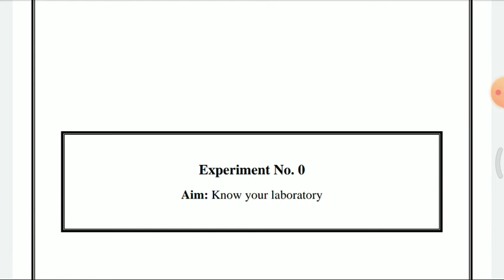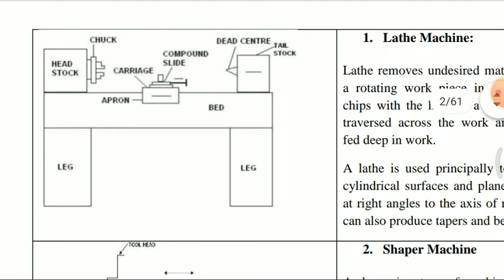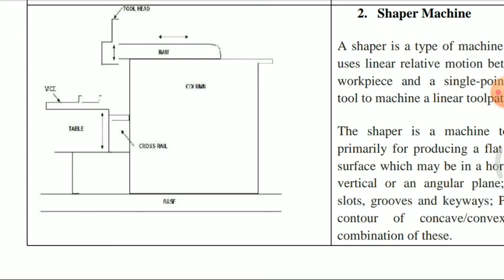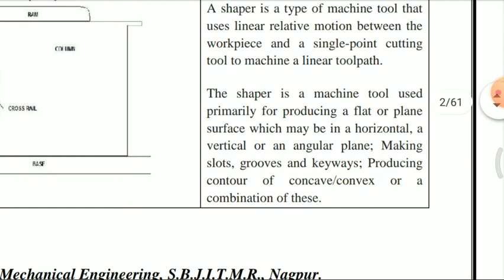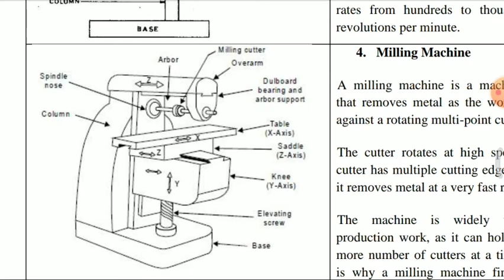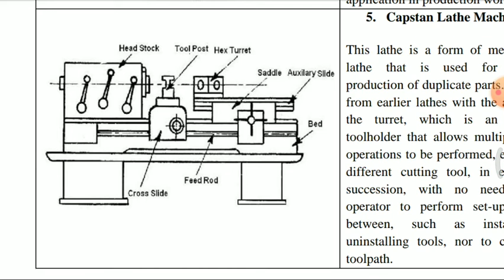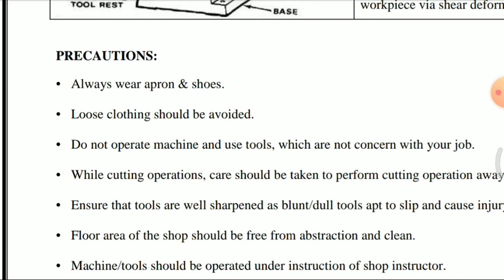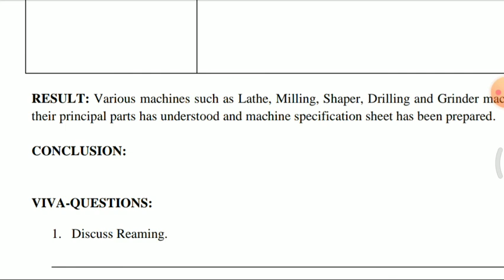Machining Processes Practical No Zero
Know Your Lab